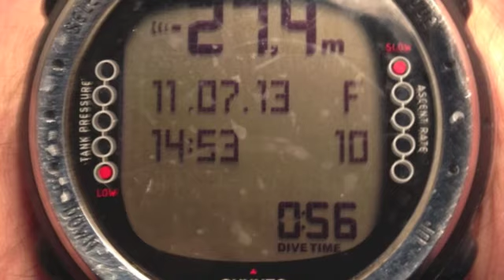Free diving training, with al otro lado del rio background music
Free diving personal best
First try at deep free diving
a week at fridykning.se
Singing Jorge Drexler song al otro lado del rio